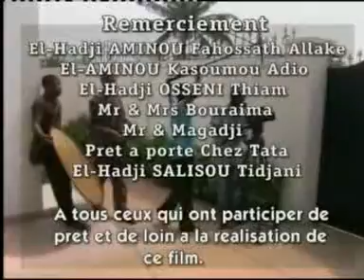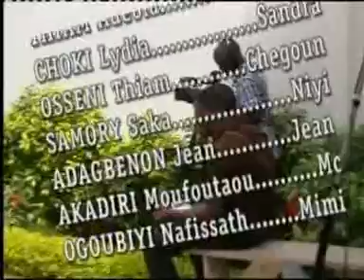Ah Les Hommes 2 Part 4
Nous voici face a quelques minutes de vie béninoise résumée en diverses émotions pour nous faire découvrir des bons et mauvais moments dans la vie d'un couple.

Une comédie Béninoise qu'on aime tant! Vous appréciez?
Commandez nos mobiliers pour vos résidences ou pour des cinédécors by Gisèle Magbo

LA LOMÉNARDE.